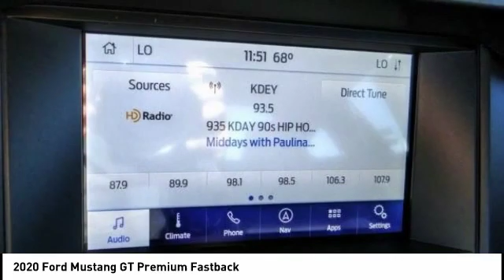2020 Ford Mustang Fontana, Chino, Norco, Moreno Valley, San Bernardino, CA FL0679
2020 Ford Mustang GT Premium Fastback

16005 VALLEY BLVD.

SUNRISE FORD FONTANA: PROUDLY SERVING FONTANA, CHINO, NORCO, MORENO VALLEY, SAN BERNARDINO, AND SURROUNDING SOUTHERN CALIFORNIA LOCATIONS. THIS SHADOW BLACK 2020 Ford MUSTANG IS EQUIPPED WITH A 8 Cylinder Engine, MANUAL TRANSMISSION, AND RECEIVES AN ESTIMATED 15 City/24 Hwy MPG. FONTANA, CA 92335. FONTANA, CA  CHINO, CA  NORCO, CA  MORENO VALLEY, CA  SAN BERNARDINO, CA 2020 Ford MUSTANG GT Premium Fastback Stock #: FL0679 | VIN: 1FA6P8CF3L5118335 | 2020 Ford Mustang GT Premium Fastback Sunrise Ford Fontana